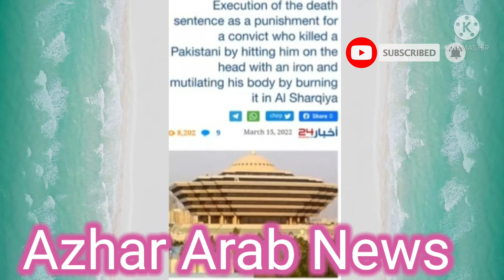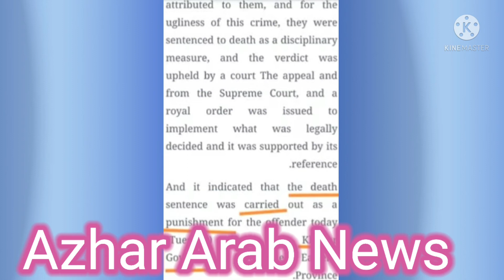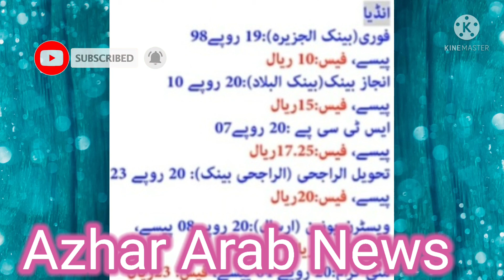सऊदी अरब में पाकिस्तानी को मारने पर दी गई सजा ए मौत | Biggest Action Taken By KSA Government Today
Hello Friends

Friends Mai Is Vedio Mai Saudi Arabia ki kuch Latest News Dene ki kosis keya ho Ummed Karta ho Aplog ko Vedio Pasand Aaya hoga